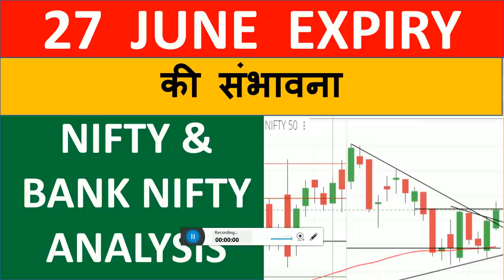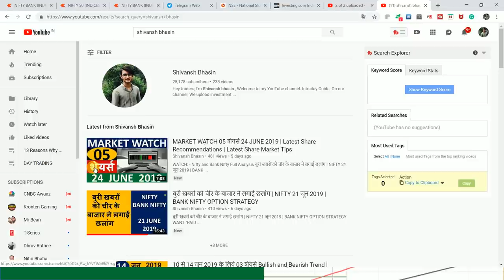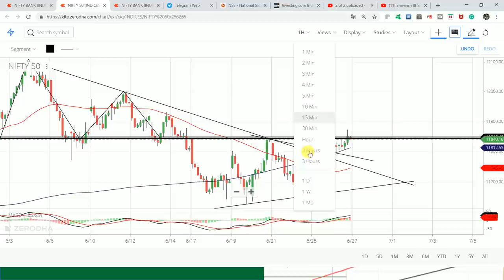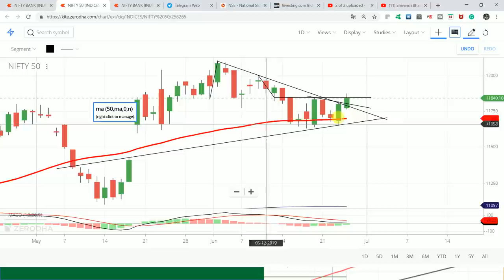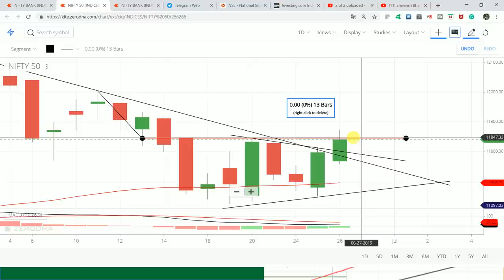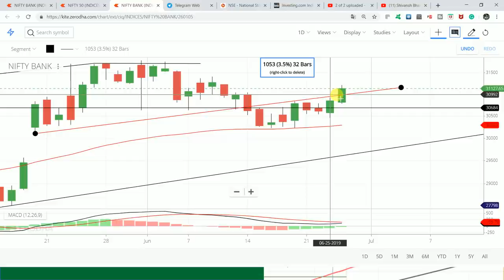27 JUNE EXPIRY की संभावना | NIFTY & BANK NIFTY ANALYSIS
intradayguide

YOUTUBE.COM/C/INTRADAYGUIDE